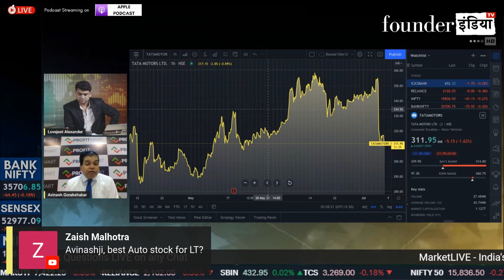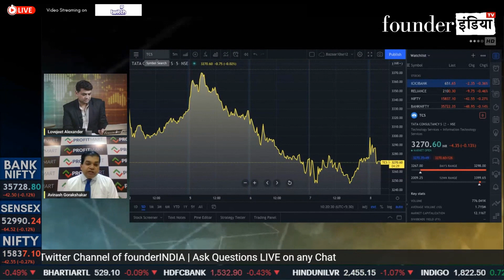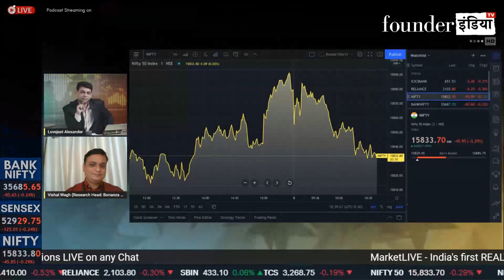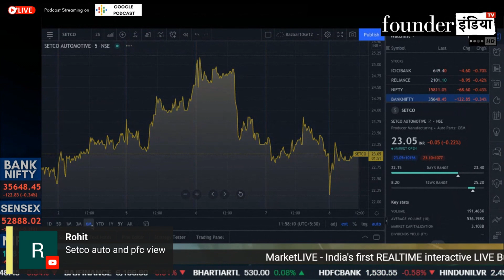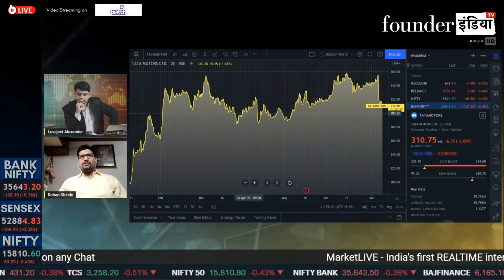Tata Motors, Maruti Suzuki, Mahindra। Auto sector के कौनसे stock दे सकते है दमदार मुनाफा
देखिये आज के हमारे LIVE Show MarketLive का यह खास segment | जानिए हमारे stock market experts की राय

BUY OR SELL OR OLD ??

बात करेंगे आज इन्ह/इस Stocks पर: Tata Motors, Maruti Suzuki, Mahindra